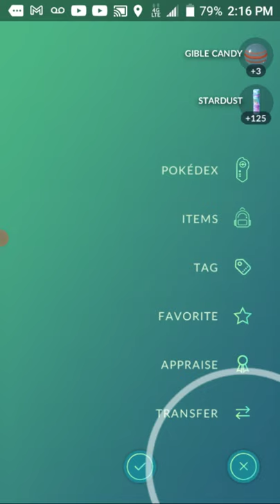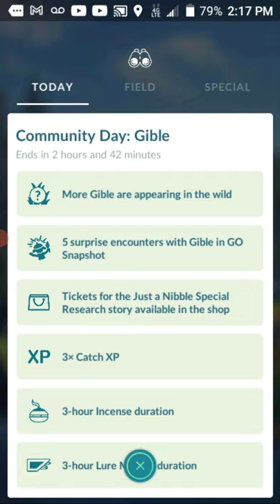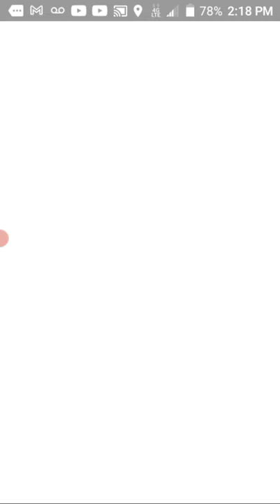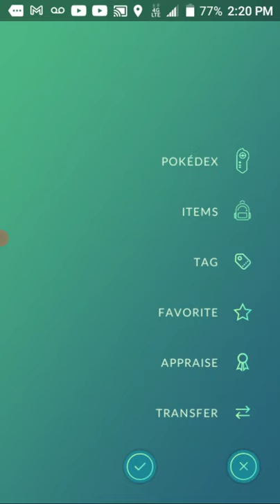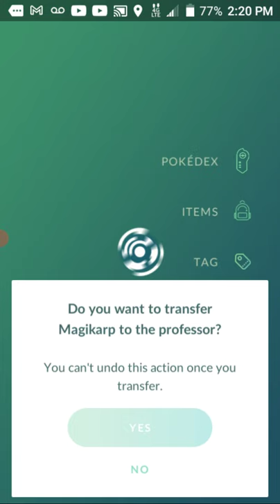pokemon go: Just a nibble step 2 rewards!!!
these are the rewards for step 2 for the "Just s Nibble" event on Gible Community Day.

This was a ticketed event!!!